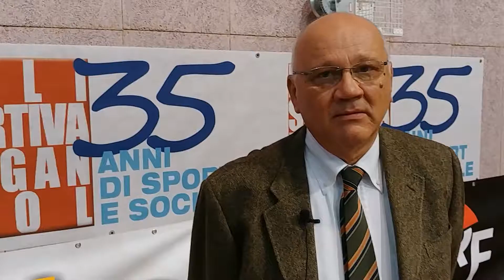Il presidente FIPAV territoriale De Conti commenta Volley Pro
«Persone intelligenti che hanno messo assieme la forza femminile di tre società»